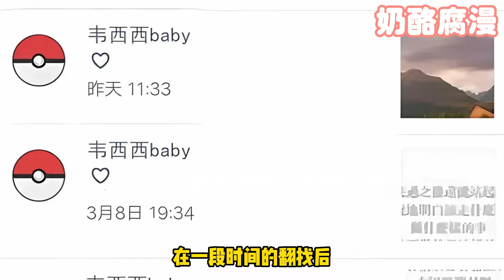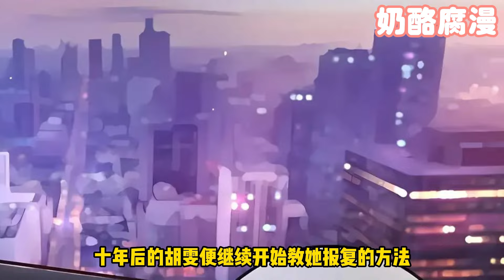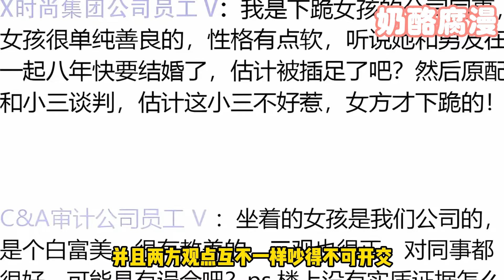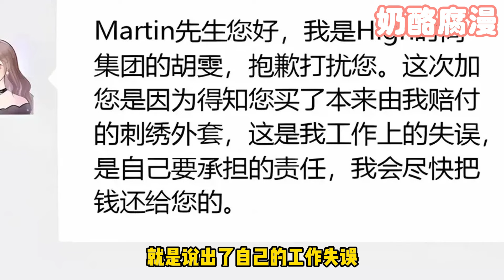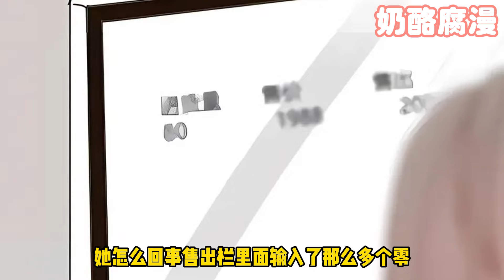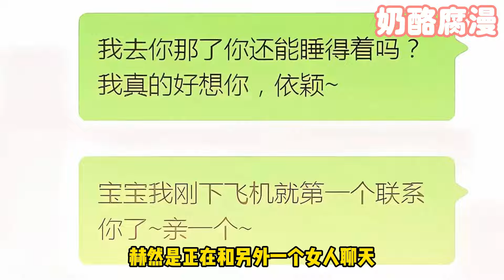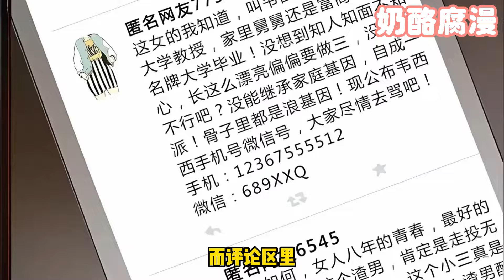【一口气看爽】《前任战争4-只是暧昧》1~30集：说女人只能有一种模样？看新时代独立女性爱与欲的碰撞，多元、独立、追逐自我……